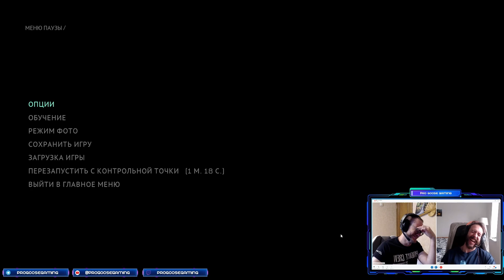The Callisto Protocol - СМЕШНЫЕ МОМЕНТЫ СО СТРИМОВ ГУСЕЙ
В этом эпизоде можно увидеть лучшие моменты с прохождения  The Gooselisto Protocol